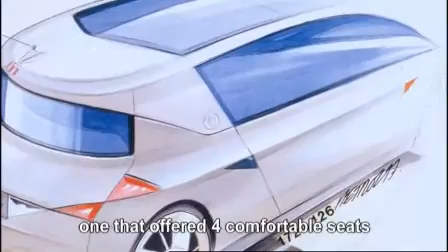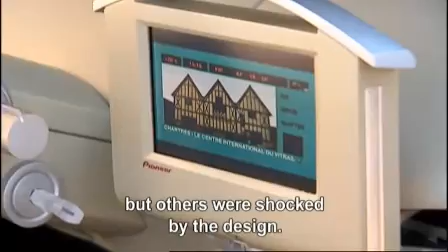Renault Icons - Avantime (English)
An article about the Renault Avantime (in English)